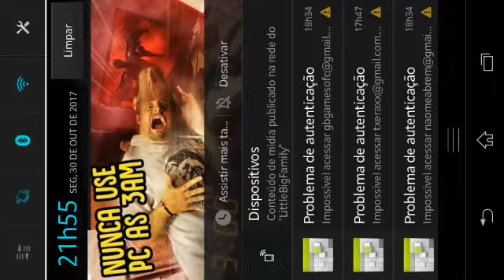Novo servidor de mcpe 0.15.10 SkyWars |GamerSheep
Abra e ganhe 10 reais!

Ip:Skyfirst.jogarpe.com

Team WARS!

Skype: GamerSheep12

___________________LINKS_______________________